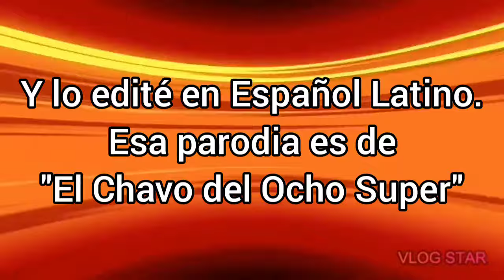El Chavon Ball Super - PARODIA (Español Latino)